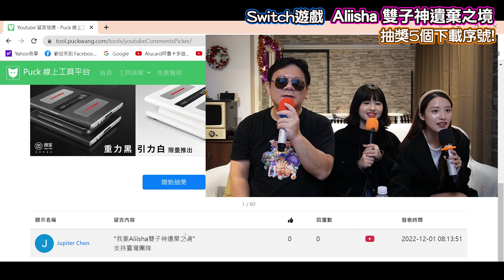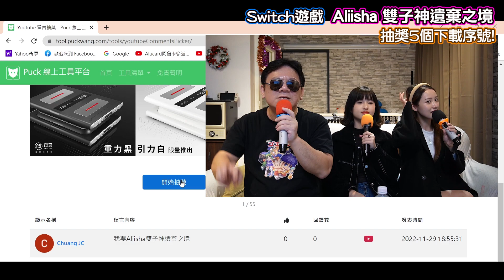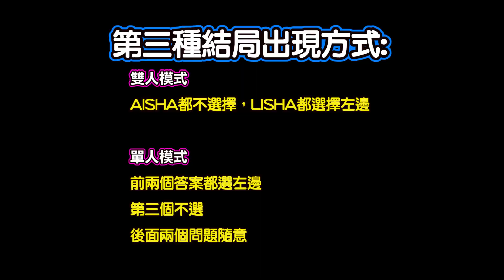抽獎囉 ! Switch遊戲《Aliisha雙子神遺棄之境》打開第三種隱藏結局的方法?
由台灣獨立開發團隊-Joy Brick與Underscore合作
推出的雙人體感冒險新作《Aliisha》雙子神遺棄之境
於2022年11月24日於Nintendo Switch  ESHOP正式發售！
本作由多位專業領域的創作者跨界打造而成，
更榮獲2022『Game connection Europe 』年度最佳主機遊戲。
因NS序號有鎖區域，請確認帳號切換成日本地區進行兌換
兌換方法請參閱以下教學連結